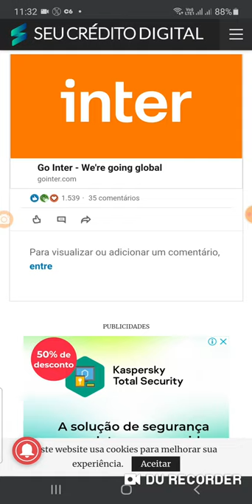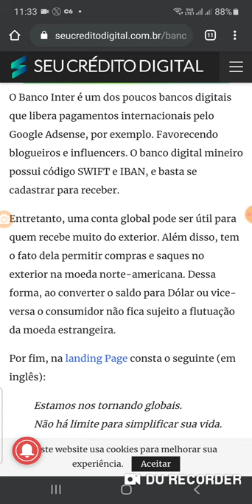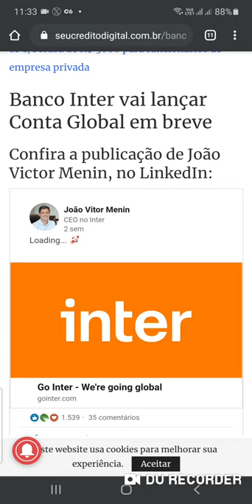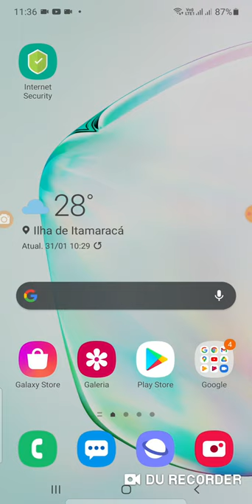Banco Inter vai Lançar Conta Global em Dólar 💵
Com Point Smart aceite cartões de crédito e débito onde e quando quiser. Com o Point, seu negócio não tem limites!